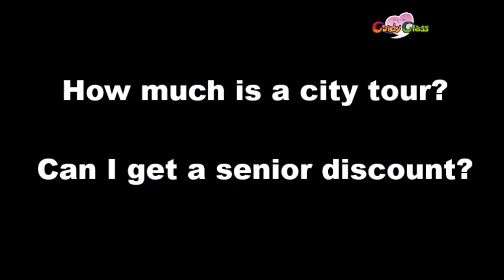FAST TALK English AD#7 by Cindyclass